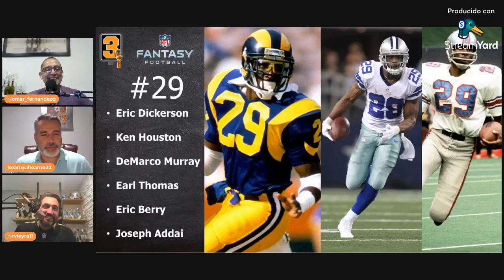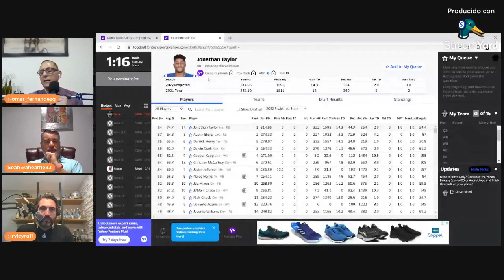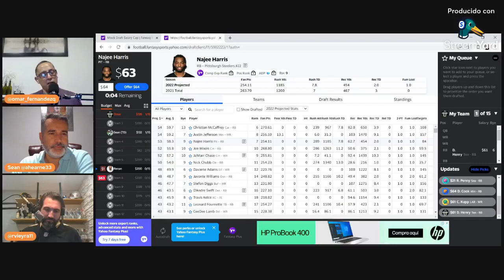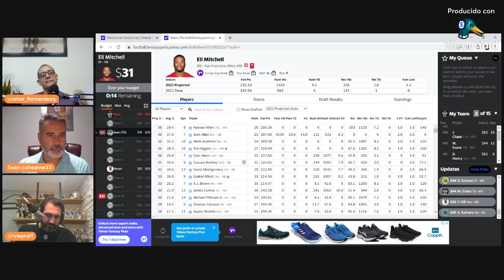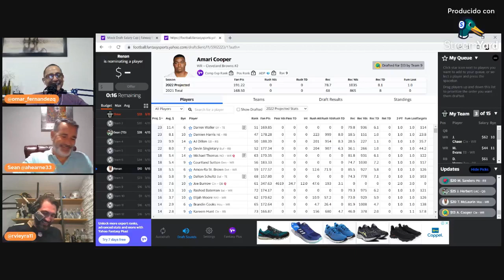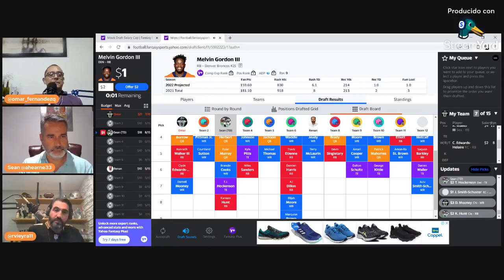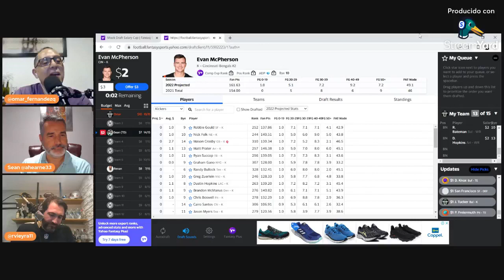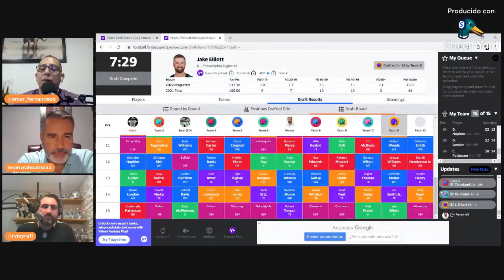NFL Fantasy en Español - Mock Draft #3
Tercera y 3 - 029
Mock Draft Salary Cap

Renan Vieyra, @rvieyra11
Omar Fernandez, @omar_fernandezq
Sean Cázares Ahearne, @ahearne33